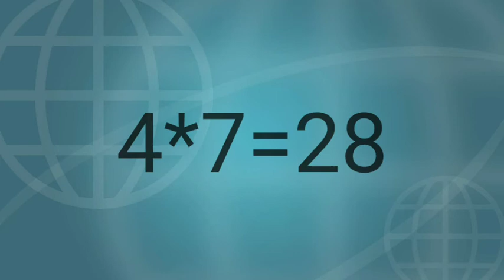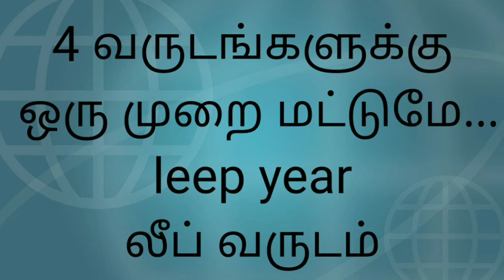Welcome February 2021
அதிசயமான மாதம் ...2021வருட February .823வருடங்களுக்கு ஒரு முறை மட்டுமே வருகின்ற அதிசயமான அபூர்வமான மாதம்...சீ ன பாரம்பரியத்தில் பண வரவுக்காக இதை போற்றி கொண்டாடுகின்றனர்.. .spl month February 2021.. பாரம்பரியவிஷயங்களை தெரிந்து கொண்டு அன்றாட வாழ்வில் பயன்படுத்த விவசாய நண்பி ராஜி you tube channel